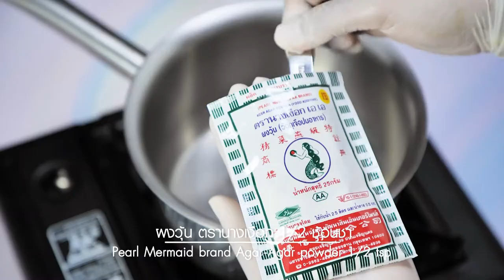อกเป็ดย่างกับออเร้นจ์เจล สูตรเด็ดทำง่ายสไตล์ อ.ยิ่งศักดิ์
เคล็ดลับการทำเจลด้วยวุ้นสำหรับรับประทานคู่กับอาหาร (อกเป็ดย่างกับออเรนจ์เจล) (ผลิตภัณฑ์: ผงวุ้น ตรานางเงือก)
ส้มซันควิกปอกเปลือกผ่าครึ่งผล 3  ลูก
เปลือกส้มซันควิกหั่นเป็นชิ้น 20 กรัม
ผงวุ้น ตรานางเงือก  ½  ช้อนชา
น้ำเชื่อมสีทอง   30 มิลลิลิตร
แป้งข้าวโพด 1 ช้อนโต๊ะละลายน้ำ 1 ช้อนโต๊ะ
คะน้าไดโนซอร์เคล มันบด แคร์รอตหั่นเป็นท่อนย่าง
และอกเป็ดย่าง  สำหรับรับประทานคู่
ช่อผักชีและเปลือกส้มซันควิกกดเป็นดอกไม้ สำหรับตกแต่ง

1. วางส้มซันควิกปอกเปลือกผ่าครึ่งผลลงบนตะแกรง พ่นไฟพอมีกลิ่นหอม จากนั้นนำมาคั้นน้ำ เตรียมไว้
2. เทน้ำส้มซันควิกที่คั้นไว้ใส่ภาชนะ ตามด้วยเปลือกส้มซันควิกหั่นเป็นชิ้น คนจนส่วนผสมเดือดทั่ว ปิดไฟ พักไว้จนส่วนผสมเย็น เทส่วนผสมที่ได้ลงในโถปั่น ปั่นจนส่วนผสมเนียน เตรียมไว้
3.เทผงวุ้น ตรานางเงือกลงในภาชนะ ตามด้วยเกลือป่นเสริมไอโอดีน น้ำเชื่อมสีทอง น้ำส้มซันควิกที่ปั่นไว้ คนให้เข้ากัน นำขึ้นตั้งไฟปานกลาง คนตลอดเวลาจนส่วนผสมเดือดทั่ว (การทำออเรนจ์เจล ต้องคนวุ้นระหว่างต้มตลอดเวลา จนกระทั่งส่วนผสมเดือดทั่ว เพราะต้องการให้วุ้นละลายได้หมดและไม่ทำให้ส่วนผสมไหม้ เมื่อวุ้นละลายหมด จะทำให้ซอสเจลที่ได้คงสภาพ ทรงตัวได้ดี ไม่เหลวในระหว่างการจัดเสิร์ฟ)
4. เติมแป้งข้าวโพดละลายน้ำ คนจนส่วนผสมเดือดอีกครั้ง ปิดไฟ พักไว้จนส่วนผสมอุ่น
5.วางคะน้าไดโนซอร์เคลลงในภาชนะ ตามด้วยมันบด แคร์รอตและอกเป็ดย่าง ตกแต่งด้วยช่อผักชี เปลือกส้มซันควิก และออเรนจ์เจลที่เตรียมไว้ พร้อมเสิร์ฟ

▲Line @yingsakfood